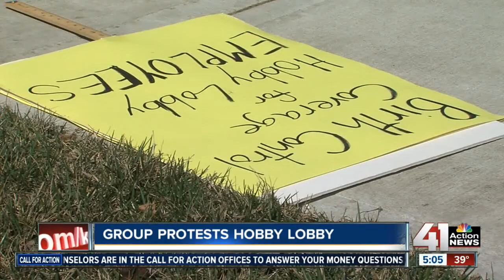Group protests Supreme Court hearing at Missouri Hobby Lobby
A group protested Tuesday's Supreme Court hearing outside of a Hobby Lobby in Missouri.